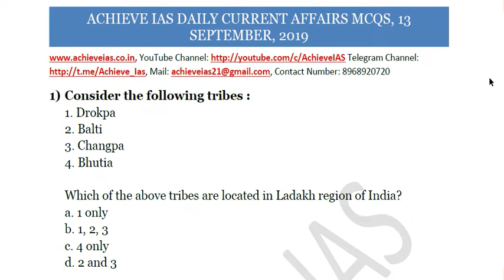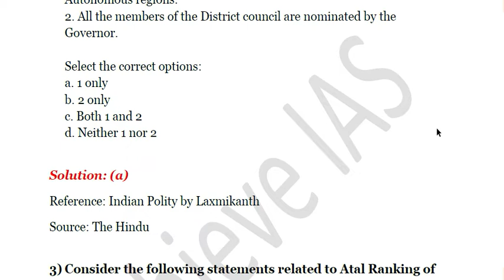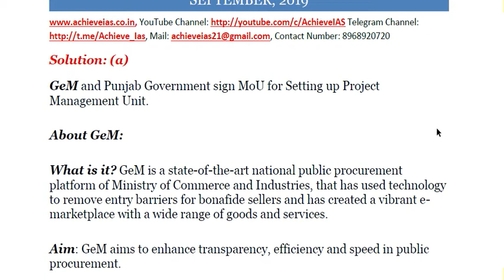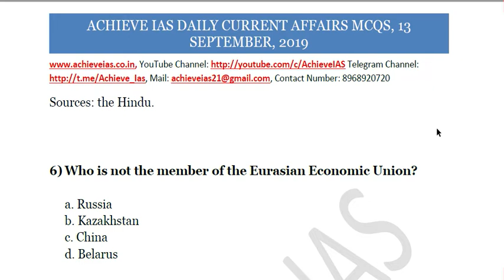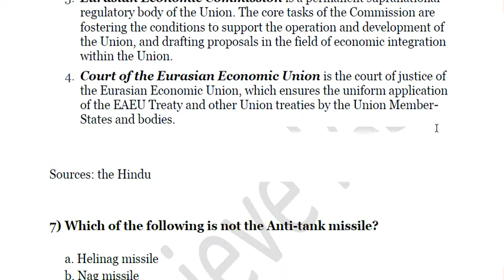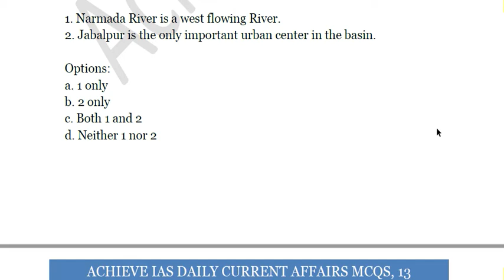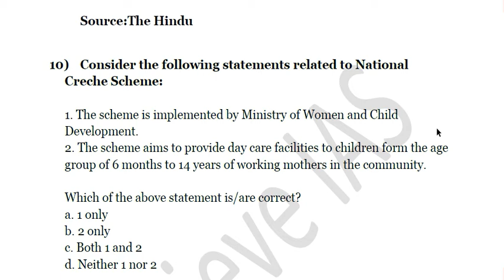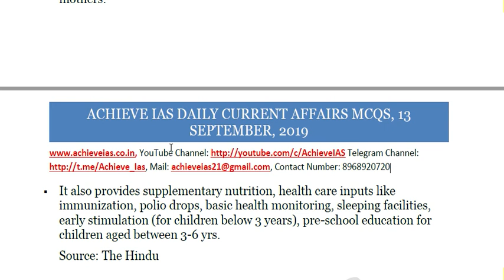Achieve IAS Daily Current Affairs MCQs, 13 September, 2019, Target CSE 2020